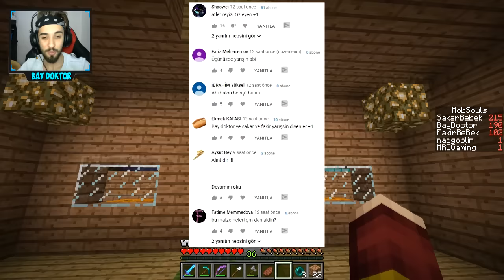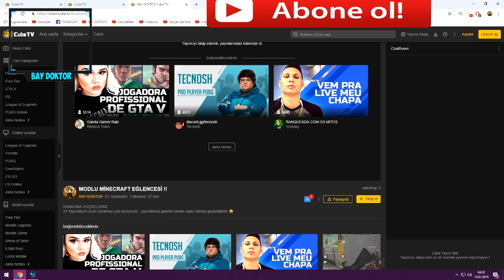FAKİR'İN ZENGİN EVİNİ PATLATTIM !! 😱 - Minecraft